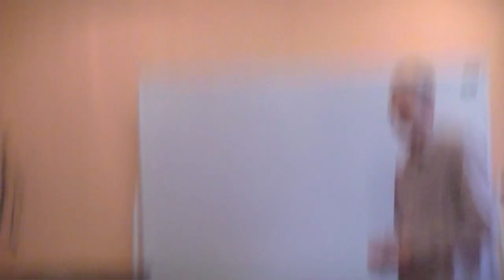Вероятность и бесконечность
Докладчик:  Берсенев Евгений.
Оппоненты:  Махина Наталья, Перфильев Станислав,  Горшков Александр, Смирнов Анатолий, Данилов Игорь (к.ф.н), Киселев Олег.

Оператор: Киселев Олег.